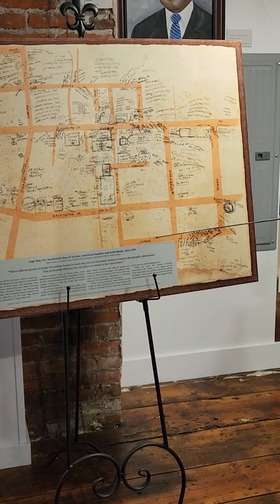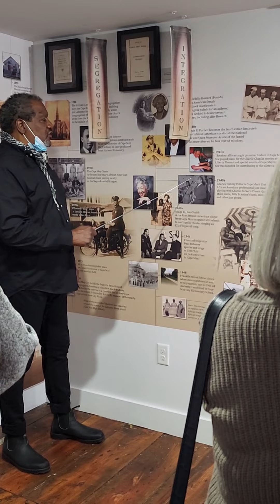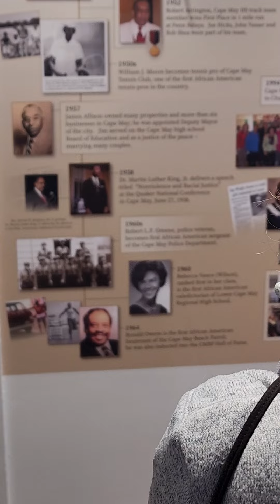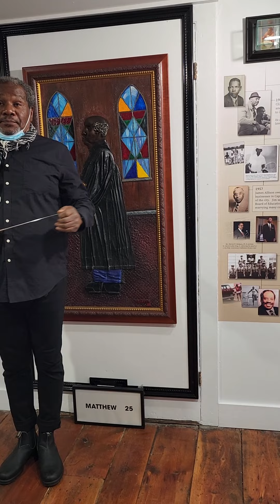Jayden and Dominguez Elementary shoutout